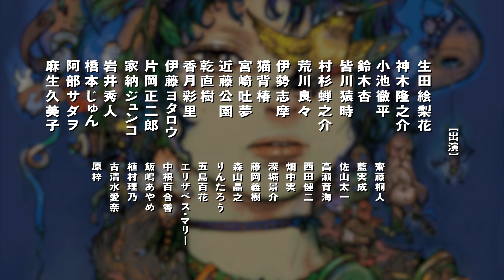シアターコクーン・オンレパートリー2019＋大人計画『キレイ－神様と待ち合わせした女－』スポット映像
再演ごとにブラッシュアップし続けてきた松尾スズキの代表作『キレイ』が、５年ぶりの上演となる今回、フレッシュなキャストを得てさらなる“進化”を遂げる。舞台は“もうひとつの日本”。誘拐監禁されていた少女が10年ぶりに脱出、自ら“ケガレ”と名乗り、奇妙かつダークな世界を力強く生き抜いていく。
「これまでで最もスぺクタクル性、音楽性を強調した『キレイ』になります」と力を込める、松尾。Bunkamura30周年の締めくくりを艶やかに彩る新装『キレイ』、どうぞお見逃しなく。

Bunkamura30周年記念
シアターコクーン・オンレパートリー2019＋大人計画
キレイ
－神様と待ち合わせした女－

公演日程：2019/12/4(水)～29(日)
会場：Bunkamuraシアターコクーン